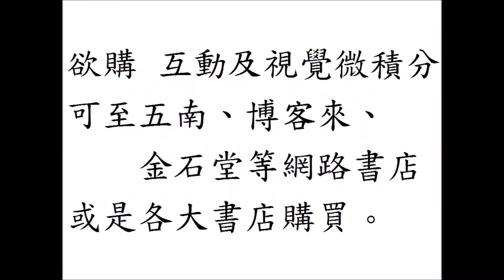互動及視覺微積分 Interactive and Visual Calculus：芝諾悖論、跑不完的100M